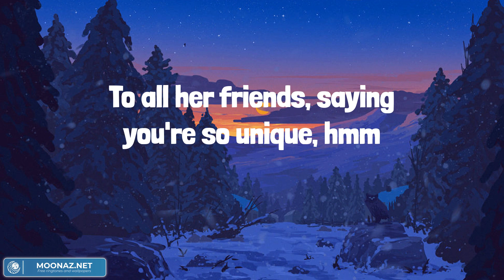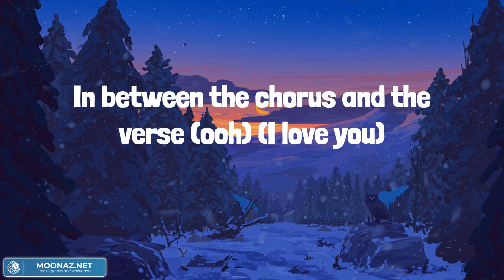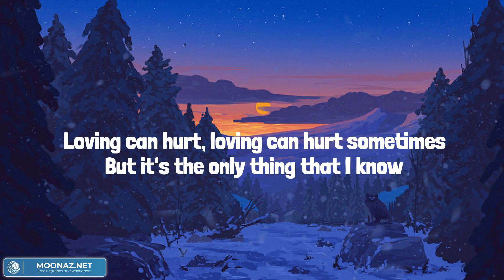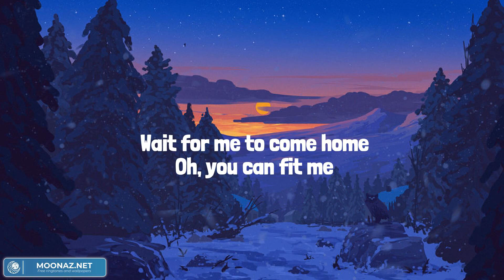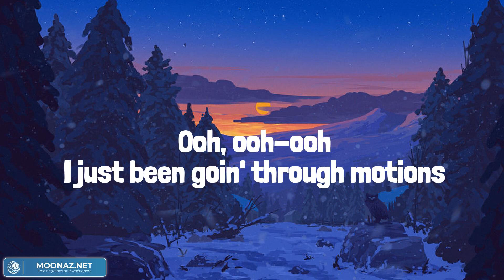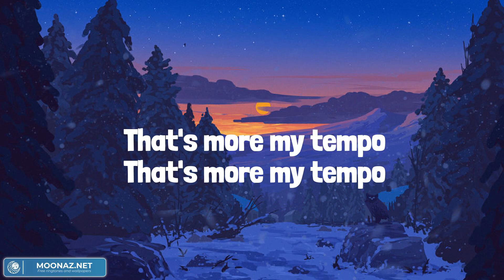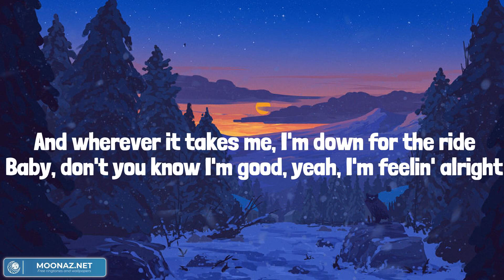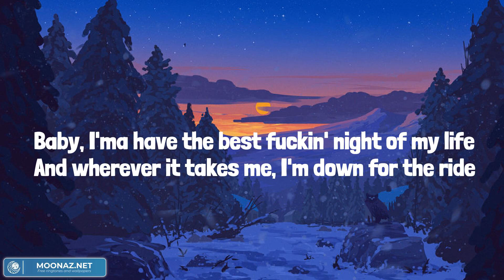Olivia Rodrigo - deja vu (Lyrics) || Mix Playlist || Ed Sheeran, Keshi, David Guetta,... Mix Lyrics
🎤 Lyrics: Olivia Rodrigo - deja vu